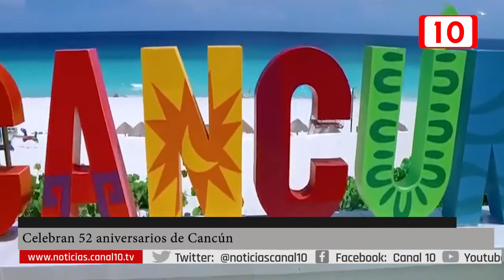Cancún celebra 52 años de aniversario